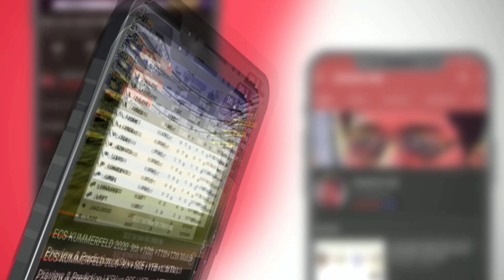IPL 2020 RR vs DC 30th toss prediction | who will win CSK vs RR 30th T20 match